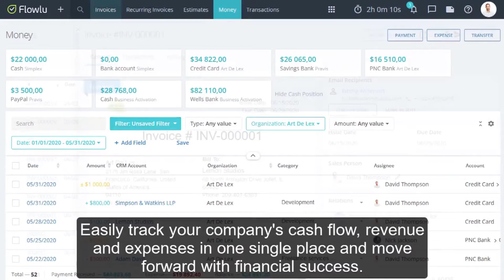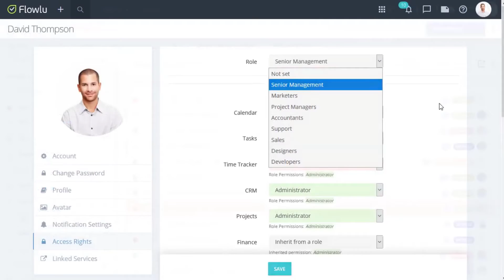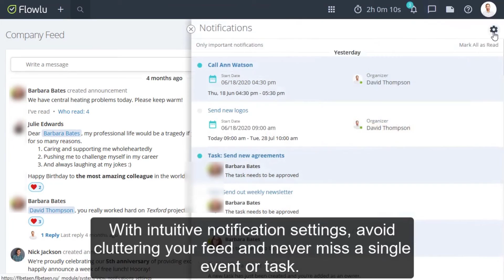Flowlu AppSumo Lifetime Deal Review - How Does Flowlu Work?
Flowlu, unifies your business processes with a comprehensive project and account management platform.

Your business is growing, which is why you get more tools to handle bigger projects. But maybe it's time to take a page from the Power Rangers book and combine all these single-purpose tools into one awesome Megazord. Looking for an intuitive platform that offers project management, CRM, invoicing and more?

✔ Visit the "AppSumo Lifetime Deal" deal page.
✔ Wait till the discount pop-up appears.
✔ Enter your email and click "Unlock My 10%"
✔ This discount is valid for new users only.

Jump into Flowlu. Easily create invoices, automate billing, track income and optimize spending. Manage projects, track workload and prioritize tasks, and access your CRM to handle your sales pipeline.

Most suitable:
marketing personnel,
project manager,
small companies,

Alternate:
Bitrix24,

integrated:
Gila,
mail chimpanzee,
Publey Connection,
relaxation,
stripe,

feature:

Flowlu is a complete suite of project and business management tools including CRM, invoicing, Kanban, white label functionality and a customer portal.

Keep your projects organized with Flowlu's generous management options.

You can quickly view project progress, key milestones, deadlines, budgets, and even time estimates for tasks.

Use project workflows to easily create similar projects with predefined activities and sequences. Project revenues are then forecast and costs calculated before comparing them to the final budget results.

You will be able to store your files and documents directly in Flowlu to keep everything organized and easy to find.

Use the project board to quickly see progress, budget, deadlines, and more.
Turn your ideas into tasks instantly and repeat tasks for the same workflow or at specific intervals, such as weekly reports.

Kanban allows you to prioritize tasks and see what needs to be done at a glance, with due dates attached to the cards.

There is even an option to measure the time spent on each task to optimize your process.

You can also add collaborators to each task and give them the same access as assignees so they can help get the job done.

Kanban allows you to quickly create tasks, prioritize work, and set due dates.
Flowlu's built-in CRM lets you track all your sales channels from one place.

You can manage new sales opportunities and channels, as well as track customer interactions and email communications.

CRM automation makes it easy to design follow-up tasks, create projects, and send emails.

Plus, you can protect the privacy of your contacts by assigning users to staff access levels and managing which accounts they can see.

A built-in CRM lets you automate processes like follow-up tasks and emails, saving you tons of time.
Produce professional estimates and invoices in seconds with fully customizable templates that you can use to include your logo, change the layout, or apply a specific color scheme.

You can also add taxes, discounts, and shipping to a line item or invoice total. Then let Flowlu do the numbers for you!

There's even an option to create recurring or recurring invoices, so you always get paid on time. Don't worry - you can also enable invoice approval for verification before sending.

Since Flowlu integrates with major payment gateways, customers can pay you directly from their invoices!

Quickly create custom invoices that integrate with major payment gateways to get paid easily.
Flowlu's knowledge base makes it simple to store and manage any kind of data from one place.

Document your team's key information and SOPs in an organized, shared knowledge center for easy access.

You can also use the knowledge base to develop a self-service help center for your customers, reducing the pressure on your support teams.

Elevate your communication with clients with white label capabilities. Create custom and email domains for account notifications, invoices, estimates, and user invitations.

Build a self-service knowledge base to share important information with your team and customers!
Flowlu also offers a robust client portal that makes it easy to share information seamlessly with your clients, freelancers, contractors or anyone outside of your company.

You can invite external users to access the portal via email or link, and use flexible permissions to ensure customers can only view the data and fields you specify.

They can access their projects, tasks, invoices, estimates and knowledge base, and chat with your team through the built-in Messenger.

In addition to improving collaboration and transparency, Flowlu's client portal allows you to use your own custom domain, add a logo, and customize onboarding.